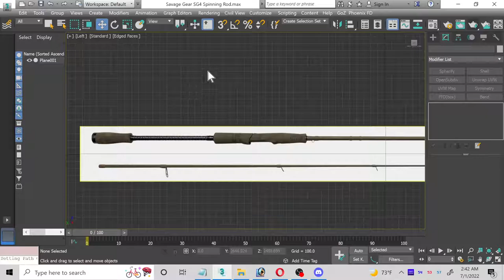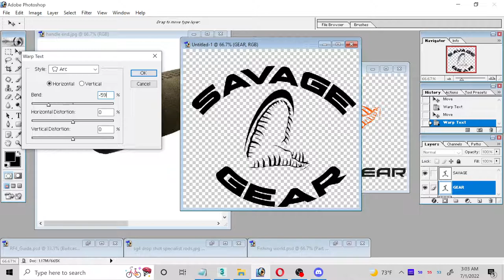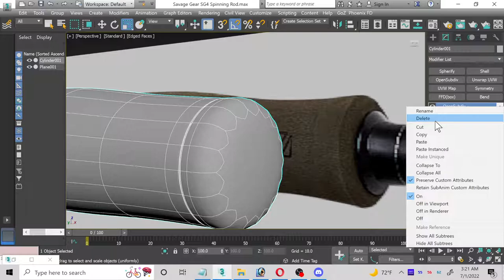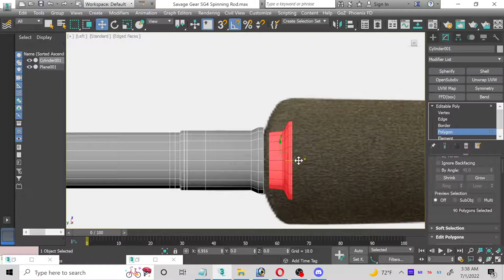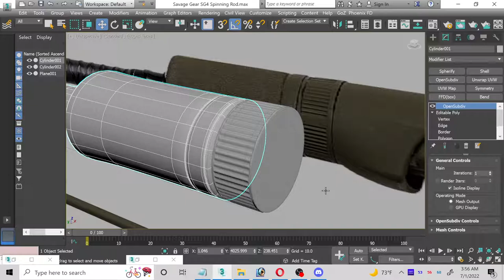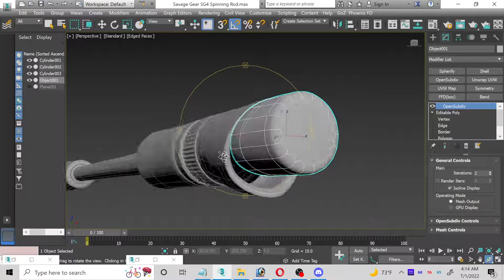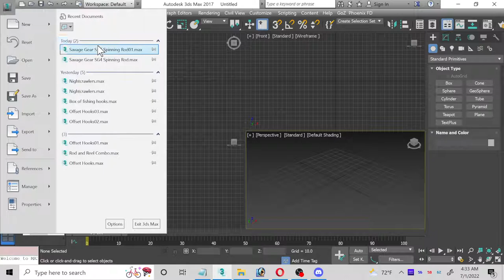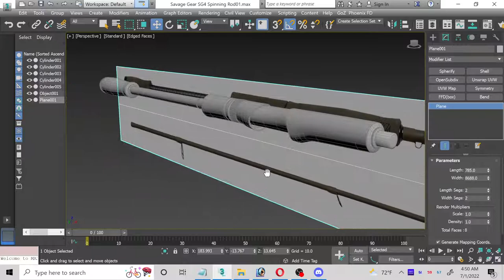3d modeling a fishing rod. Savage Gear SG4 Spinning Rod - Part 1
Hello, So this is a video of me doing a 3d model of a fishing pole called Savage Gear SG4. This fishing pole looks more like tactical gear. That army green color in the picture.